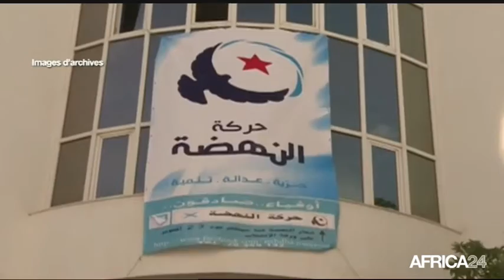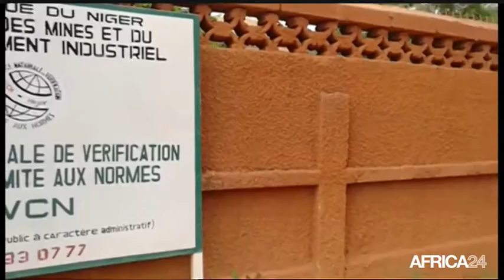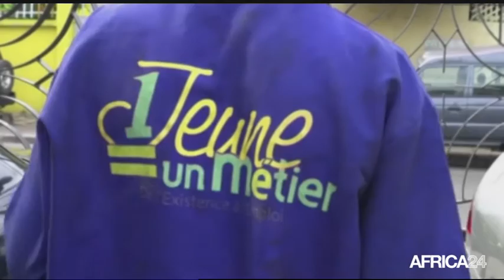Le Journal du samedi 21 mai - 14h GMT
OUGANDA, Les défis du président réélu. NIGER, Abrogation du décret portant contrôle des produits. GABON, Mise en oeuvre du programme " un jeune = un métier". OUGANDA, Les défis du président réélu.